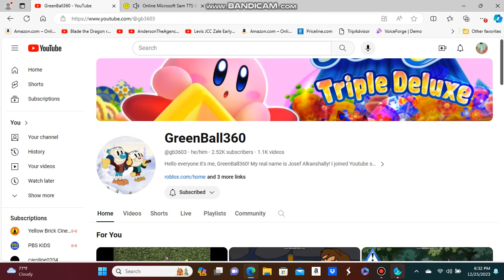Happy 20th birthday to GreenBall360.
Requested by Freddy Fawcett.
Happy birthday to my friend. I can't believe you're now in your 20s and no longer a teenager.